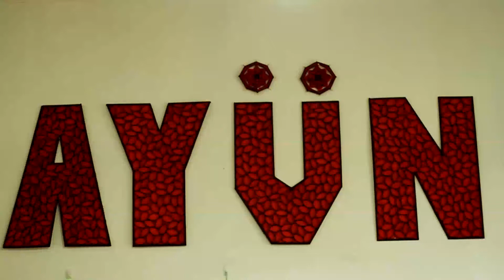Ayün - Ropa & Accesorios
Tienda Ayün.

Ubicada en  Obispo Labbé 1572